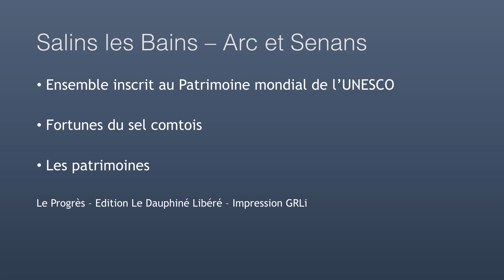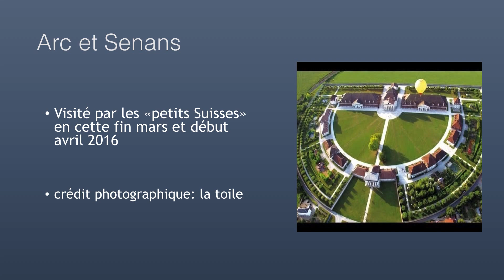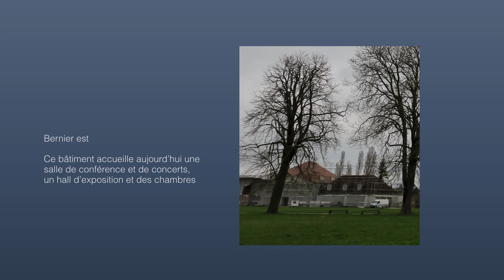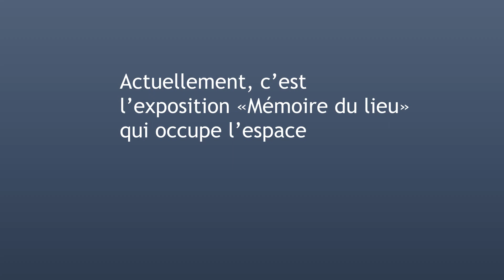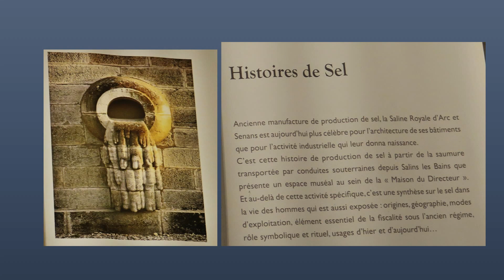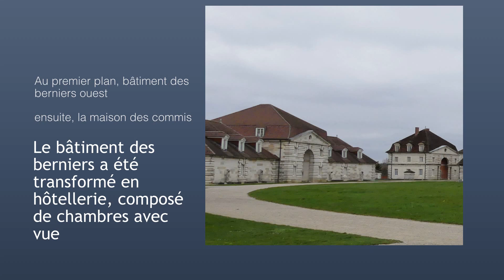Arc et Senans visité par les petits Suisses - mars/avril 2016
visité par les petits suisses

patience: le dia est programmé toutes les 30 seconde pour pouvoir bien lire les informations qui suivent